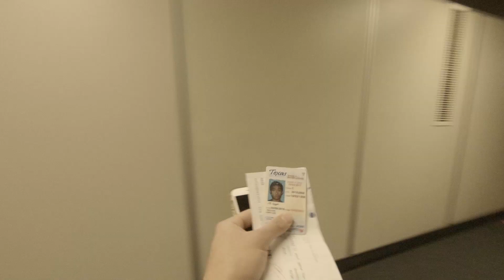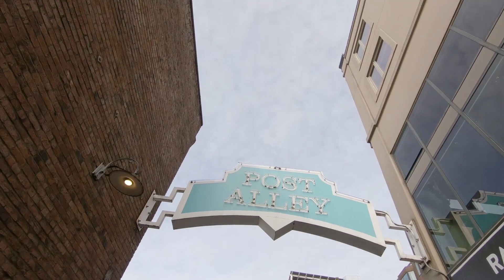New Years In Seattle || Gopro Vlog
quick little life update